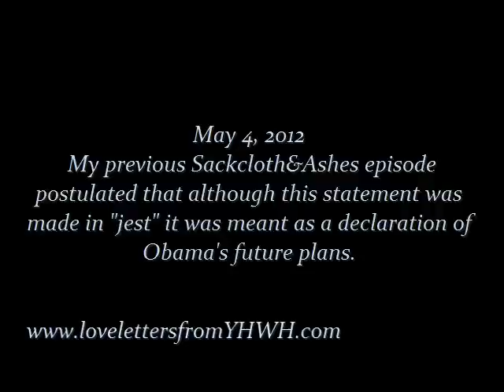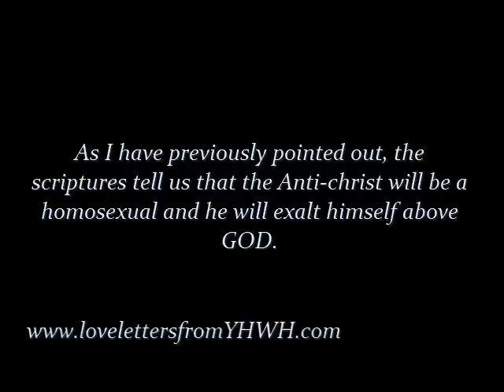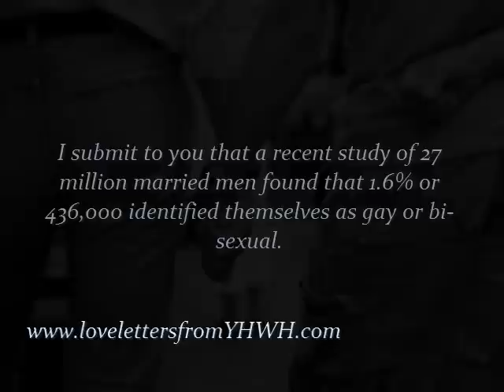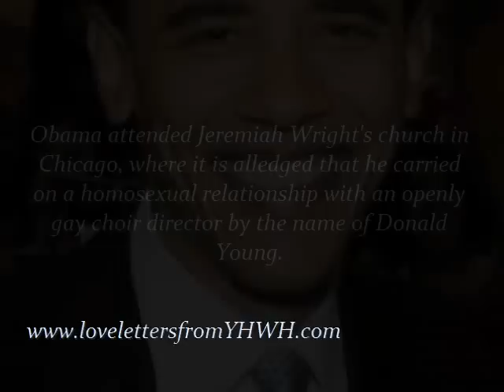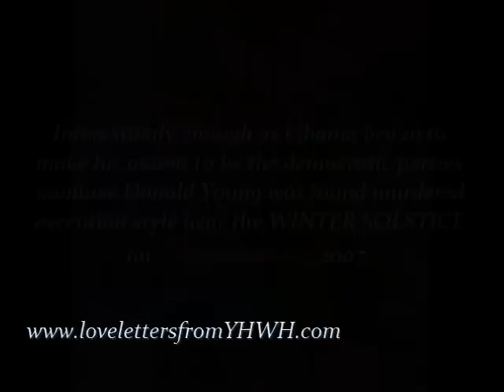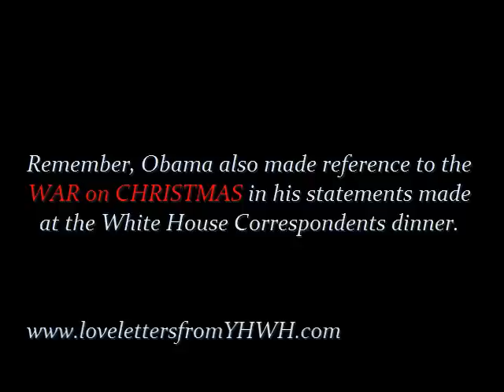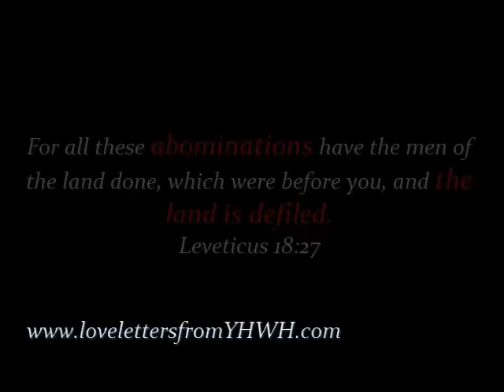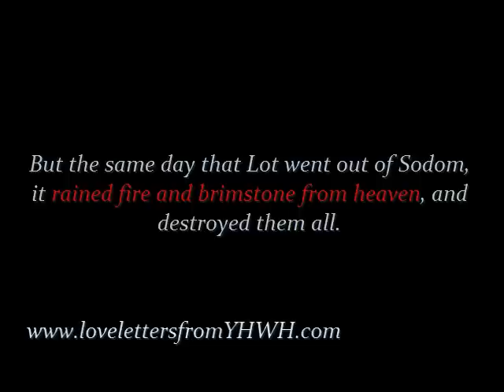Sackcloth&Ashes As it was in the days of Lot: SODOM&GOMORRAH OBAMANATION&FIRE from HEAVEN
AMAZINGLY THE LENGTH OF THIS VIDEO IS 9:44 on my VIDEO MANAGER and on my CHANNEL PAGE. This is NOT BY MY OWN DESIGN...
Strong's concordance lists G944 as batrachos- a FROG and it lists this scripture...

And I saw three unclean spirits like frogs come out of the mouth of the dragon, and out of the mouth of the beast, and out of the mouth of the false prophet.
Rev 16:13
THESE ARE THE AMPHIBIOUS FISH MEN/FROGS/ DEMONIC SPIRITS THAT COME FROM THE STAR SIRIUS and @ 5:07 in the video I mention the Star SIRIUS !
Further on this page the video shows up as 9:43 and 943 is listed as batos meaning BATH
BATH houses are used to conduct homosexual activities. Gay bathhouses, also known as gay saunas or steam baths, are commercial bathhouses for men to have sex with other men. In gay slang in some regions these venues are also known colloquially as "the baths", "the Sauna" or "the tubs," and should not be confused with public bathing.

Obama and Emanuel: Members of same gay bath house in Chicago... Wayne Madsen Report:

They did eat, they drank, they married wives, they were given in marriage, until the day that Noe entered into the ark, and the flood came, and destroyed them all. Likewise also as it was in the days of Lot; they did eat, they drank, they bought, they sold, they planted, they builded; But the same day that Lot went out of Sodom it rained fire and brimstone from heaven, and destroyed them all. Even thus shall it be in the day when the Son of man is revealed.
Luke 17:27-30

Obama First Gay President?